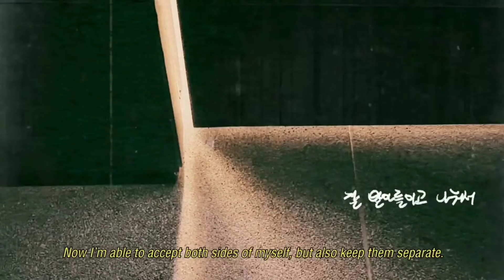BTS Proof of Inspiration - (뷔)V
Proof of Inspiration - (뷔)V